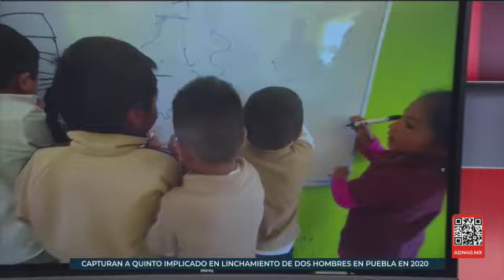A Quien Corresponda I Programa Completo 18 de Julio 2022